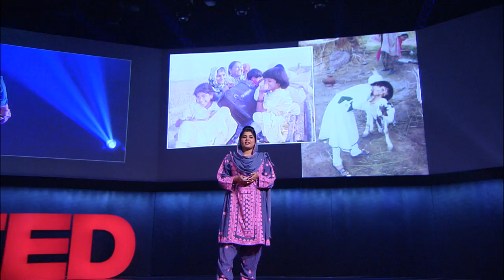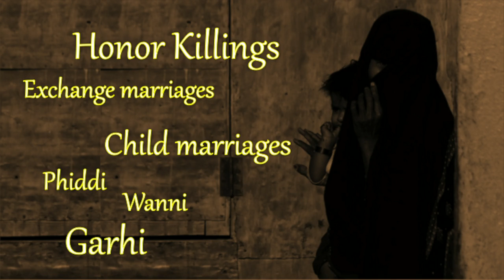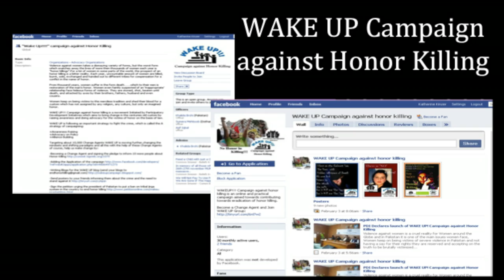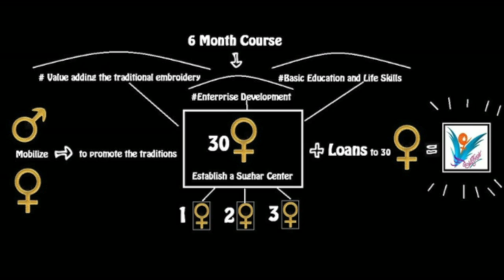Khalida Brohi: How I work to protect women from honor killings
Nearly 1000 "honor" killings are reported in Pakistan each year, murders by a family member for behavior deemed "shameful," such as a relationship outside of marriage. When Khalida Brohi lost a close friend to the practice, she resolved to campaign against it. Yet she met resistance from an unlikely source: the very community she hoped to protect. In this powerful, honest talk, Brohi shares how she took a hard look at her own process, and offers sharp insights for other passionate activists.